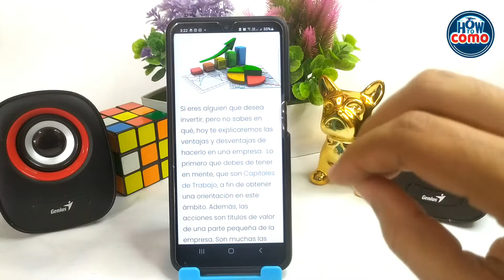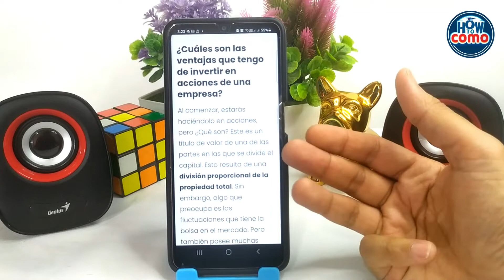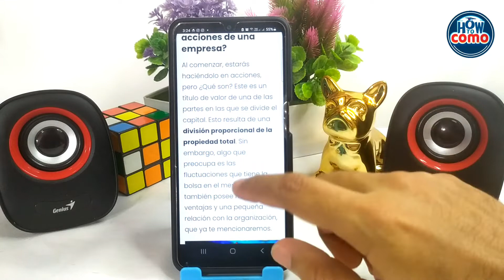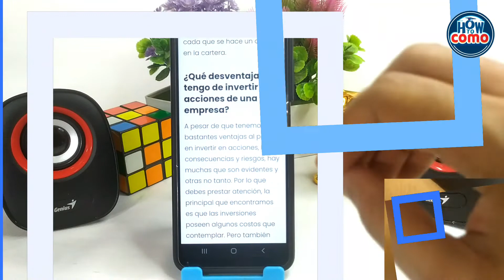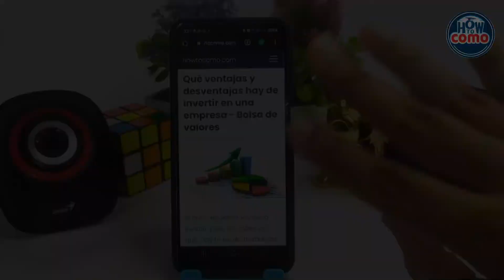Qué ventajas y desventajas hay de invertir en una EMPRESA - Bolsa de valores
En este video te mostramos Qué ventajas y desventajas hay de invertir en una EMPRESA. En este canal encontrarás los mejores tutoriales. ¡No te lo pierdas!